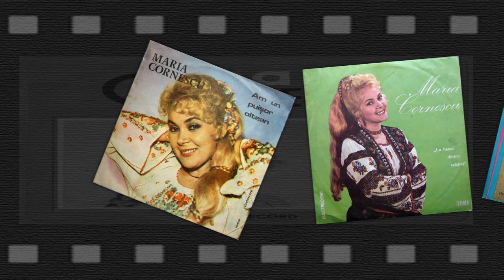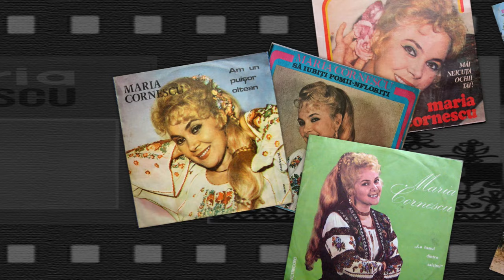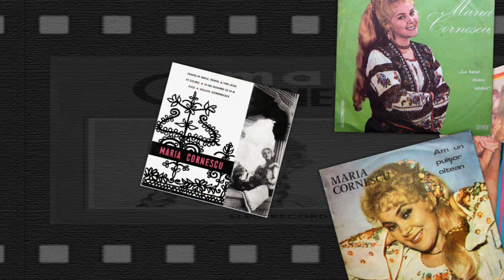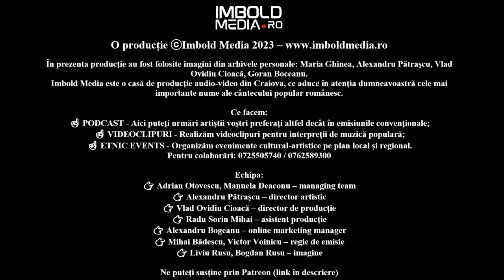PODCAST #10. Viata Mariei Ghinea, dincolo de zvonuri si cancanuri | by Alexandru Pătrașcu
Bine ați venit pe canalul Imbold Media-Muzical!
Ne dorim să aducem în atenția dumneavoastră cele mai importante nume ale cântecului popular românesc!

Ce facem:
☝ PODCAST - Aici puteți urmări artiștii voștri preferați altfel decât o faceți la emisiunile convenționale;
☝ VIDEOCLIPURI - Realizăm videoclipuri pentru interpreții de muzică populară;
☝ ETNIC EVENTS - Organizăm evenimente pe plan local și regional.
Dacă vă place, nu uitați să vă abonați și să distribuiți și voi videoclipul!

O producție © IMBOLD MEDIA – Nu copiați și repostați materialul!